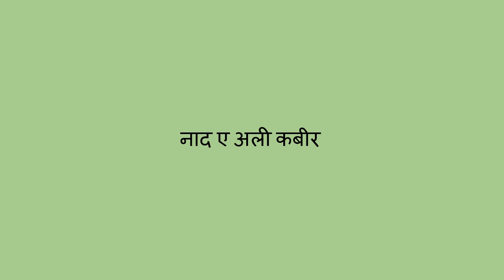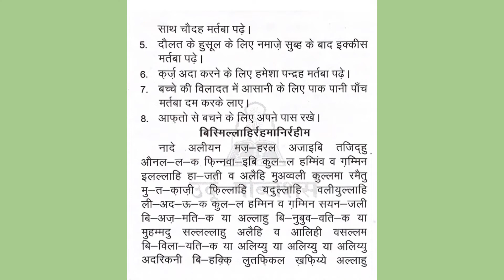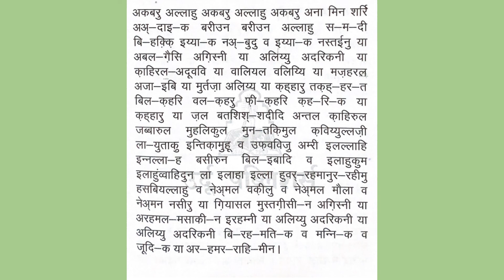Naade Ali Kabeer in Hindi Text | A relief from griefs and confusions - Nade Ali Dua in Hindi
Protect and shine your future
"Dawat e Amal Bil Maroof" Bismillaahir Rahmaanir Raheem  Sawab of this Channel is dedicated to All Marhoomeen of Ummat e Mohammedi, By reciting, readind or listning any content from this Channel Allah SWT will give you lot of Sawab e Jariyah Inshallah.As long as we are alive we will get sawab e Jariyah for isaal e sawab to Marhoomeen by associating our selves with this channel and after our death we will get  "Isaal e sawab" by the Momneen reading,  reciting any content from this channal Inshallah , it is win -win situation for all Momneen associted with this Channal, pl think and associate youself with this Channel.

Naad-e-Ali" was brought by Archangel Jibraeel A.S. from the Almighty Allah to the Greatest Holy Prophet (S.A.W.) on the event of the Battle of Khaybar. Its recitation has multi purpose effects, some of them are as under:-
# If someone is surrounded by enemies, s/he should recite 'Naad-e-Ali on some earth and throw it towards the enemies, its effect will be that the enemies can't do any harm to the reciter of this.
# If one is afraid of enemies s/he should recite it 27 times daily, enemies will be humiliated.
# To be safe from evil effects of sorcery recite 7 times on water, drink some of it and take bath with the remaining water.
# To remove the bad effects of a poison write Naad-e-Ali on a china clay plate, with saffron, then recite it 21 times and wash the plate with clean water and give that water to the affected person to drink.
# For an incurable disease or ailment recite Naad-e-Ali 21 times on a glass of water and give it to the sick person to drink.
# To get rid of disturbing troubles and worries recite Naad-e-Ali 1000 times in the house.
# If there is a misunderstanding or a conflict with some person recite Naad-e-Ali 71 times and go to that displeased person, there will begin love and understanding between you and the concerned person.
# To be free from false accusations recite Naad-e-Ali 40 times in the morning, you will be treated with respect.
# If one recites Naad-e-Ali 25 times before Friday Prayers then the loss of sleep or insomnia will be cured.
# For prosperity and honor one should recite Naad-e-Ali 21 times daily.
# To have large means and wealth recite Naad-e-Ali 12 times everyday in the morning.
# Reciter of Naad-e-Ali 17 times daily will have an upper hand over the enemy.
# Recite Naad-e-Ali 34 or 36 times for fulfillment of legitimate desires.
# For curing any disease recite Naad-e-Ali 27 times daily.
# For seeing the Greatest Holy Prophet (S.A.W.) in dream recite Naad-e-Ali 7 times everyday before going to bed.
# To be freed from prison one should recite Naad-e-Ali 16 times daily.
# To get a solution of an urgent matter in your favor recite Naad-e-Ali 15 times daily.
# To be aware of divine plan concerning your matter recite Naad-e-Ali 16 times daily for 40 days.
# To increase knowledge recite Naad-e-Ali 17 times after Zuhr prayers for 20 days.
# Recite Naad-e-Ali 50 times daily for 16 days for fulfillment of legitimate desires and success in your efforts.
# For removing discord among two persons recite Naad-e-Ali 30 times daily for 20 days.
# To have courage and power recite 25 times Naad-e-Ali.
# Reciting Naad-e-Ali 1000 times in one sitting will result in fulfillment of any legitimate desire.
naad e ali
naad e ali kabeer
naade ali
naade ali kabeer
naad e ali
naad-e-ali
naad-ali
naad -e- ali in hindi
naad e ali kabeer with hindi translitration
naad e ali with hindi translitration
Naade Ali Kabeer with hindi translitration
ya mazharul ajaib
ya murtuza ali
mushkil kusha ali
ya ali
Nade ali in hindi
Nad e ali in hindi
nade ali full
nad e ali full
nade ali Hindi mein
nad e ali Hindi mein

fazilat nade ali
fazilat nad e ali
benifit of nad e ali
nad e ali ki fazilat
naade ali ki fazilat

dua nad e Ali kabeer
dua nade Ali kabeer
nad e ali kabeer
nade ali kabeer
dua e nade ali
naad e ali kabeer dua
naade Ali dua
naad e ali
nade Ali Dua in Hindi
nad e ali kabeer hindi mein
naad e ali hindi mein
naad e ali kabeer hindi mein
naad e ali kabir hindi mein
nad e ali kabeer in hindi
naad e kabir in hindi
nad e ali
nade ali

nad e ali kabir
nade ali kabir
# نادعلی
نادے علی
علی ناد
نادے علی کبیر
नाद ए अली
नाद ए अली कबीर

nade ali kabeer
nade ali 100 times
nade ali
nade ali dua

nade ali kabir
nade ali hindi tarjuma
nade ali in hindi text

nade ali kabeer hindi mein
nade ali dua in hindi mein
nade ali 100 times hindi mein
nade ali dua hindi mein

dua nade ali
dua nad e ali
dua naade ali